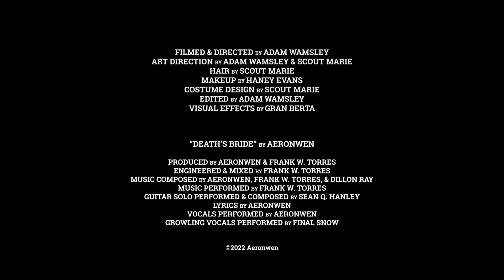Aeronwen - "Death's Bride" Official Music Video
Filmed on location in Asheville, North Carolina.

EDITED BY ADAM WAMSLEY

HAIR & STYLING BY SCOUT MARIE

"Death's Bride":
Lyrics by: Aeronwen
Vocals by: Aeronwen
Composed by: Aeronwen,  Frank W. Torres
Performed by: Aeronwen and Frank W. Torres, and Dillon Ray
Produced by: Aeronwen and Frank W. Torres
Engineered and Mixed by: Frank W. Torres
Mastered by Maor Appelbaum at Maor Appelbaum Mastering, CA, USA